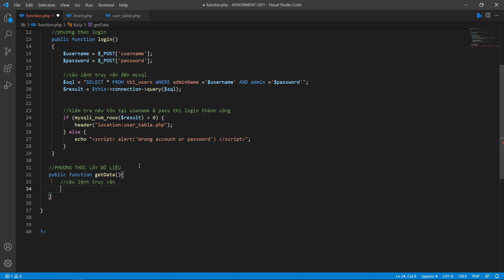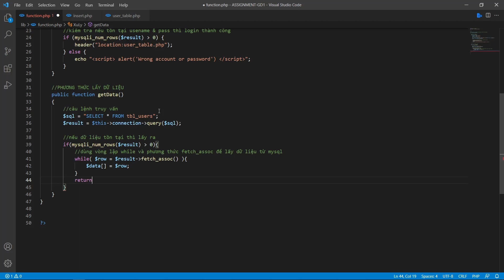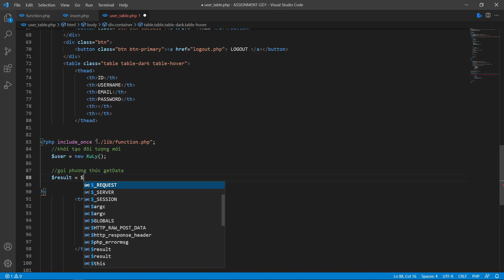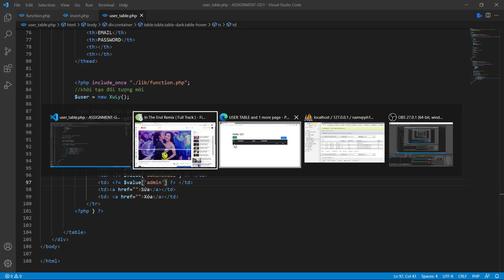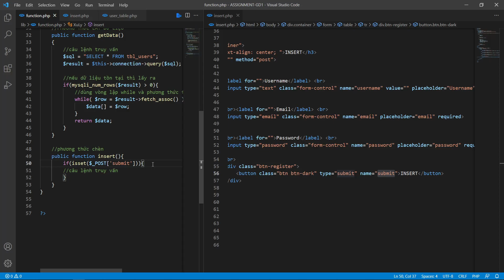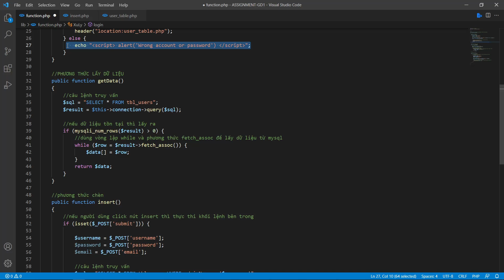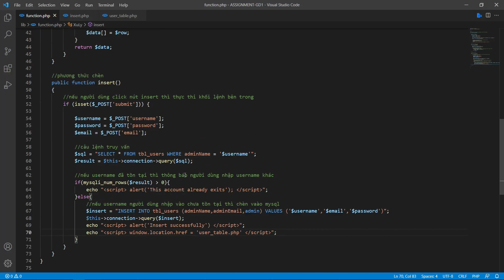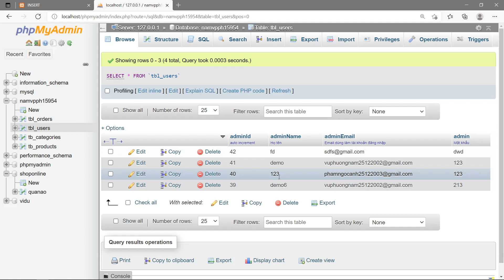PHP PROGRAMMING | WEB2013-Asignment-GĐ1 Chức Năng Thêm Dữ Liệu | Lập Trình PHP-OOP | FPOLY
00:23 Phương thức lấy dữ liệu
04:00 Hiển thị dữ liệu từ mysql trên trình duyệt
06:29 Thêm dữ liệu thành công
07:50 Phương thức chèn dữ liệu
15:30 Gọi phương thức chèn
19:00 Chèn dữ liệu thành công